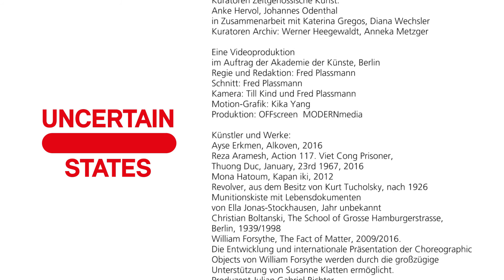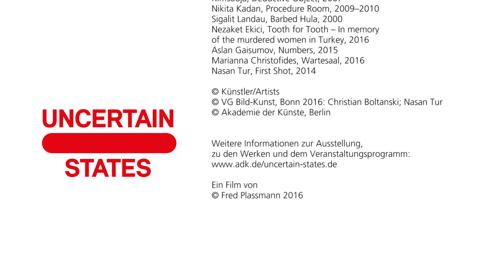Uncertain States: Ein Rundgang durch die Ausstellung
Rundgang mit Johannes Odenthal, Programmbeauftragter der Akademie der Künste, durch "Uncertain States – Künstlerisches Handeln in Ausnahmezuständen"

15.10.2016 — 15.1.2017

Akademie der Künste
Hanseatenweg 10
10557 Berlin

Nasan Tur, "First Shot", 2014 © VG Bild-Kunst, Bonn 2016
Nasan Tur, "In My Pants", 2015 © VG Bild-Kunst, Bonn 2016
Christian Boltanski, "The School of Grosse Hamburgerstr." © VG Bild-Kunst, Bonn 2016